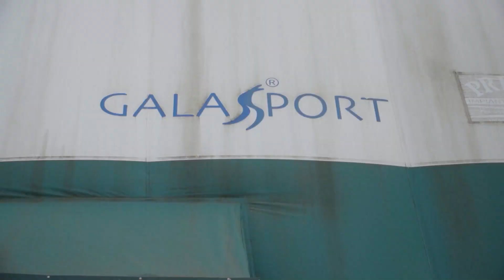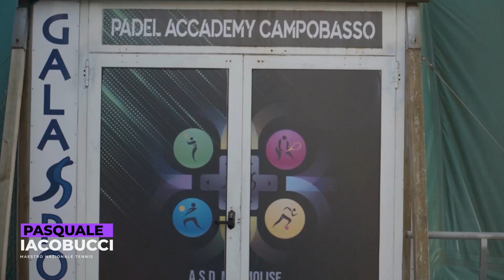EROI IN CAMPO: Il TENNIS come non lo hai mai visto - con Pasquale Iacobucci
L'ospite di questa nuova puntata speciale è Pasquale Iacobucci, maestro nazionale di tennis da oltre trenta anni.
La sua carriera è costellata da numerose esperienze in campo professionistico in tornei interregionali e nazionali.
Oggi in occasione della giornata mondiale del tennis abbiamo voluto dare spazio ad una parte dello sport molto delicata, spesso sottovalutata, quella per disabili.

Pasquale ci ha spiegato tutte le sfaccettature e le difficoltà dei ragazzi che si approcciano in questo mondo e di quanto sia veramente importante conoscere questa realtà.

L'attività è incentrata sia sulla definizione delle capacità motorie e fisiche degli atleti sia sulla creazione di quelle qualità personali che si acquisiscono quotidianamente affrontando sfide complesse.

La passione, i sacrifici e la continua ricerca della chiave per migliorare e superare i propri limiti personali rendono il tennis uno sport unico e da cui si viene immediatamente rapiti.
BROKEN LIGHTS è il talk show che intrattiene. Siamo dei ragazzi della piccola regione molise, che hanno voglia di divulgare e informare.
Amiamo i dibattiti e facciamo interviste, tutto con un pizzico di divertimento. 💡 Benvenuti su BKL! 💡